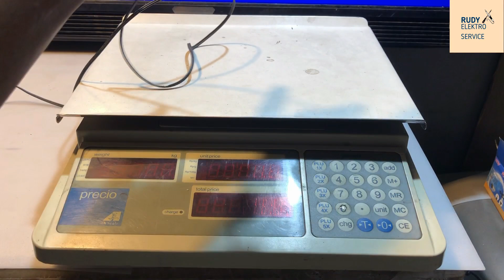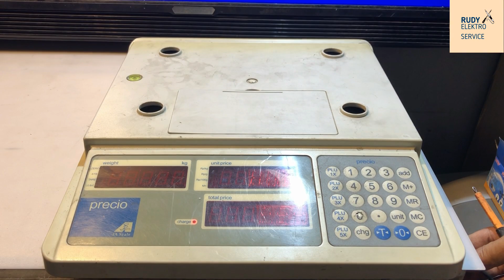MEMANFAATKAN GACUN RONGSOKAN BUAT TIMBANGAN ELEKTRONIK PRECIO GAGAL DICHARGE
JUMPA KEMBALI BERSAMA @RUDY ELEKTRONIK SERVICE DIKESEMPATAN KALI INI KAMI MEMPERBAIKI TIMBANGAN ELEKTRONIK MERK PRECIO DENGAN KERUSAKAN TIDAK MAU MASUK  TEGANGAN CHARGE DAN TIDAK BISA MENGGUNAKAN ADAPTOR SEBAGAI CATU DAYA DENGAN MEMANFAATKAN REGURATOR GACUN UNTUK DIAMBIL KOMPOONENNYA SEBAGAI PENGGANTI ALAT YANG RUSAK MARI SIMAK TUTORIALNYA SEMOGA BISA BERHASIL DAN BERKAH